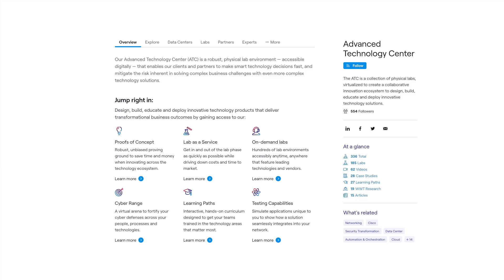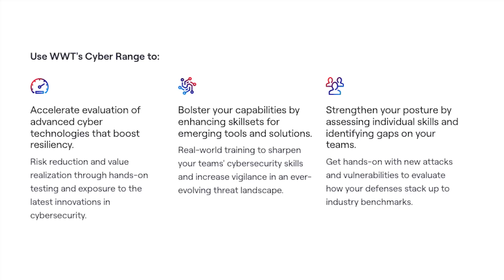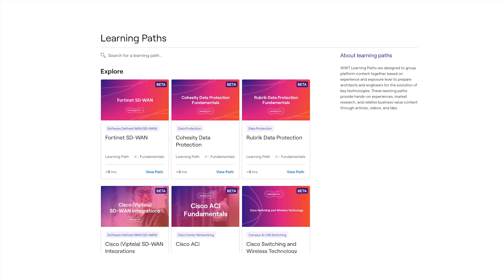July 7 ZKast with Drew Kaiser of World Wide Technology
At CiscoLive I interviewed Drew Kaiser, Technical Solutions Architect at @worldwidetechnology.
Kaiser is one of WWT's security gurus. We discussed overall cybersecurity trends and why it's so hard for organizations to keep up. He talks about emerging threats such as ransomware as a service, VoIP spoofing and how generativeai is raising the threat level.

Kaiser also talks about how WWT's Advanced Technology Center (ATC) and Cyber Range can be used to help businesses better prepare and test security tools and processes